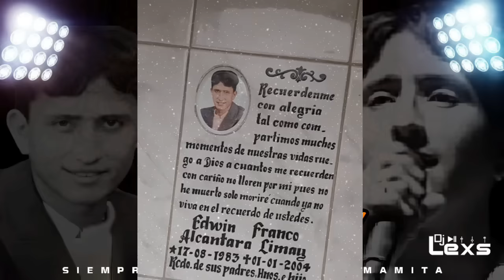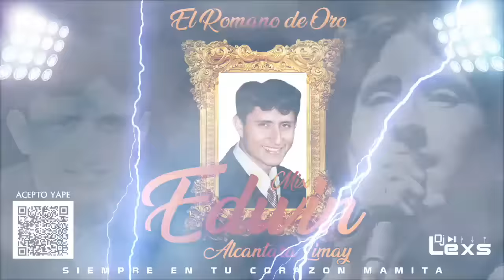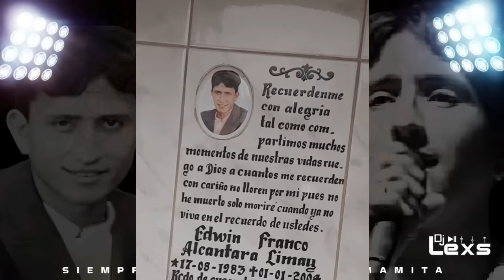HOMENAJE A EDWIN ALCANTARA (Mentiras, Ya la perdi, Volveras, LLore y llore )- DJ LEXS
☑️ 𝐂𝐎𝐍𝐓𝐑𝐀𝐓𝐎𝐒